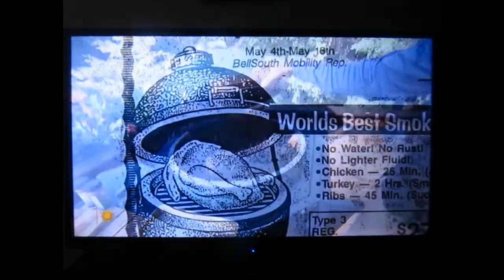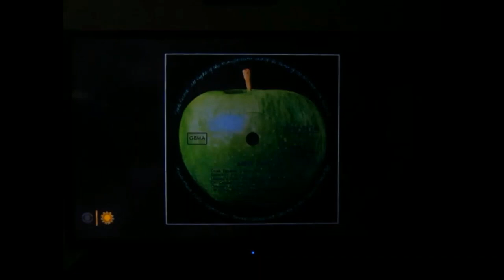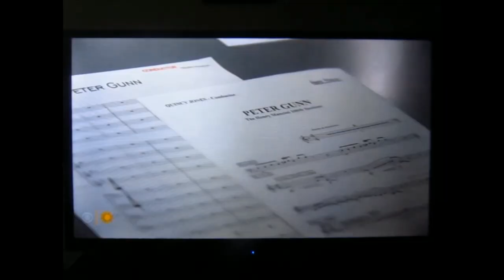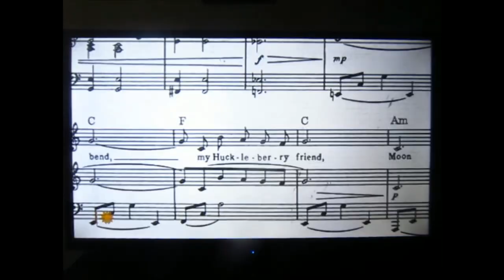Musical Tribute to the Late Henry Mancini [CBS Sunday Morning] - 07/07/2024